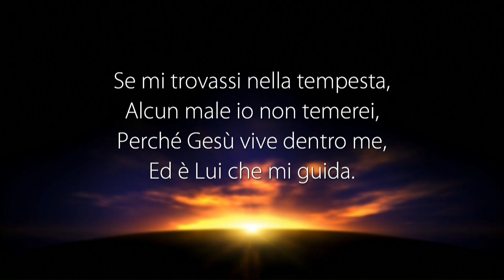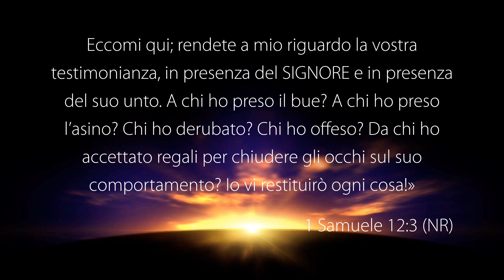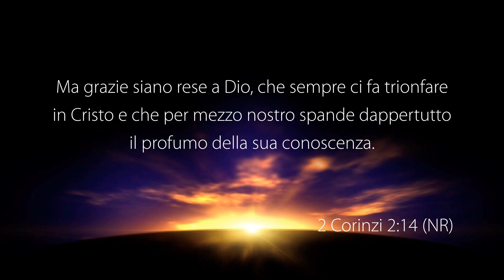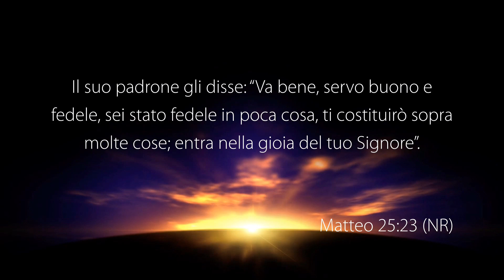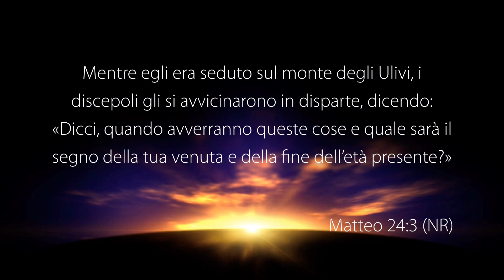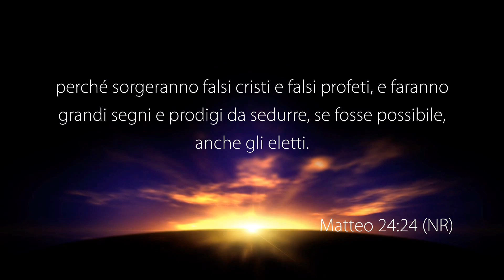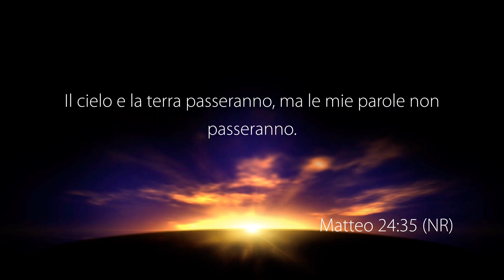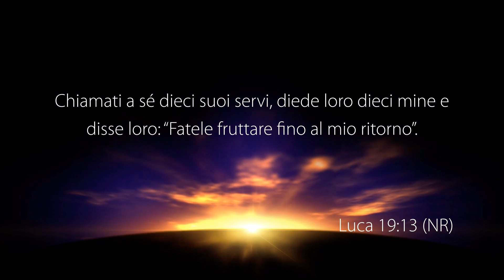La Voce del Pastore “SPECIALE SERATA DI PREGHIERA” – 13 Gennaio 2023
Riunione di preghiera con altri pastori registrata negli studi televisivi di Parole di Vita - Polla (SA) il 13 Gennaio 2023

ELIO MARROCCO
Messaggio: "Integrità"
• Deuteronomio 6: 18
• 1 Timoteo 4: 8
• Proverbi 11: 3
• Numeri 32: 23
• Galati 6: 7
• Matteo 5: 8
• Salmo 24: 3
• Salmo 24: 4
• 1 Giovanni 1: 9
• 2 Corinzi 5: 21
• Salmo 24: 6
• Proverbi 11: 3
• Salmo 119: 9
• Proverbi 11: 5-6
• 1 Samuele 12: 3-4
• Matteo 23: 25-26
• Filippesi 2: 15
• Salmo 15: 1
• 2 Pietro 1: 3

TOMMASO DI LORENZO
Messaggio: "Più che vincitori"
• Romani 8: 37
• 2 Corinzi 2: 14-15

STEFANO ZINGARETTI
Messaggio: "Il grande valore del poco"
• Matteo 25: 20-23
• Apocalisse 3: 8
• Giovanni 6: 5-10
• Matteo 14: 17-18

CATALDO PETRONE
Messaggio: "Molti falsi profeti sedurranno molti"
• Matteo 24: 11
• Matteo 24: 3
• Atti 1: 7
• Matteo 24: 4-5
• 1 Giovanni 2: 18
• Matteo 24: 24
• Matteo 24: 6-10
• Matteo 24: 32-35
• 2 Corinzi 11: 13-14
• 1 Giovanni 4: 1
• 1 Timoteo 4: 1
• Matteo 24: 12-13
• Luca 19: 13
• Matteo 24: 14

GUARDA
12.177 Mhz, Polarizzazione V, Symbol Rate 23.000, FEC 3/4